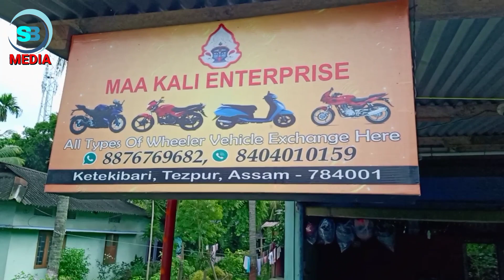Tezpur second bike মাত ২০০০০ টকাত।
Second bike delar
তেজপুৰ মিচন চাৰিআলিৰ পৰা নগাওঁ। যোৱা rodehalfe km right side
kataki bari